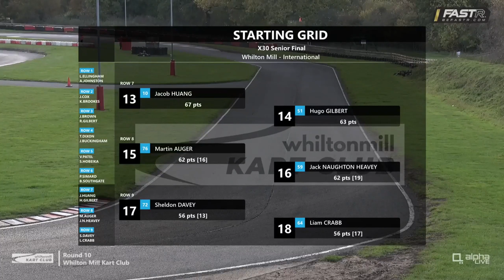Whilton Mill Kart Club 2022 Round 10 - Final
An excellent start and solid consistently fast laps produced a comfortable lights to flag win for Lucas Ellingham. Which, in all probability, has secured the 2022 Iame Senior Championship for the second consecutive year for the #99.